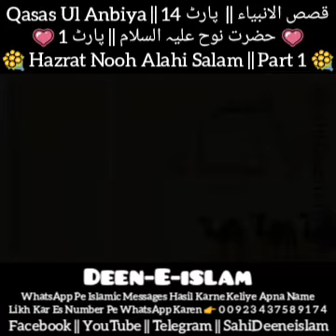Qasas Ul Anbiya || Part 14 || Hazrat Nooh Alahi Salam || Part 1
📚 قصص الانبیاء || پارٹ 14

💗 حضرت نوح علیہ السلام || پارٹ 1

📚 Qasas Ul Anbiya || Part 14

💐 Hazrat Nooh Alahi Salam || Part 1

واٹس ایپ پر اسلامک میسیجیس حاصل کرنے کیلئے اپنا نام لکھ کر اس نمبر پر واٹس ایپ کریں